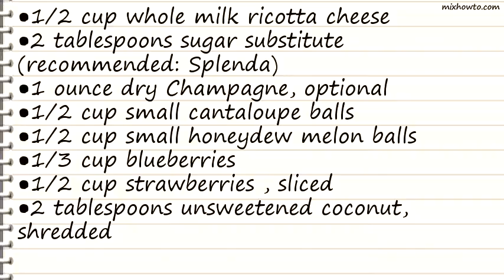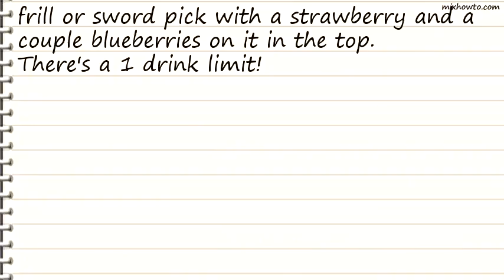Recipe Fresh Fruit Margaritas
INGREDIENTS:
●1/2 cup whole milk ricotta cheese
●2 tablespoons sugar substitute (recommended: Splenda)
●1 ounce dry Champagne, optional
●1/2 cup small cantaloupe balls
●1/2 cup small honeydew melon balls
●1/3 cup blueberries
●1/2 cup strawberries , sliced
●2 tablespoons unsweetened coconut, shredded
●1/3 teaspoon lemon zest
●1 tablespoon chopped pecans
●Strawberries and blueberries , for garnish